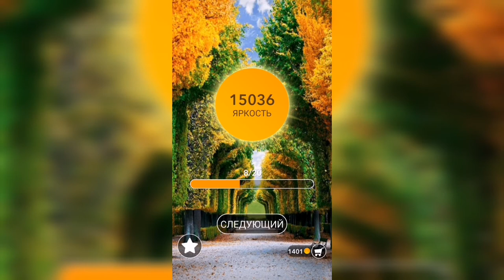Word / Слово Крест: Поиск русского кроссворда / Уровень 458